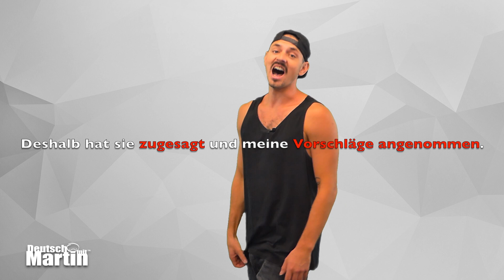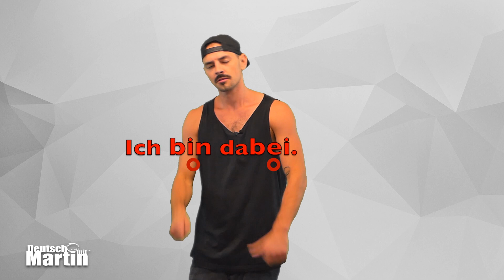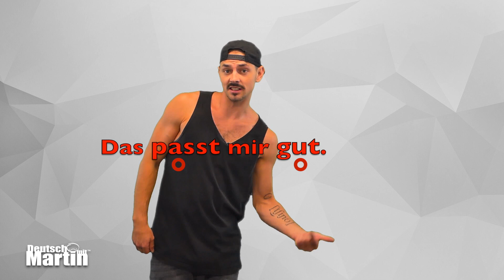ZUSAGEN / ZUSTIMMEN / ANGEBOTE ANNEHMEN – REDEMITTEL TEIL VI – A2 B1 B2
Im sechsten Teil über REDEMITTEL könnt ihr lernen, wie man ein Angebot annehmen kann / wie man zusagt. In diesem Video könnt ihr sieben REDEMITTEL oder TYPISCHE FORMULIERUNGEN mit dieser Funktion lernen. Neu in diesem Video: Wir konzentrieren uns bei den sieben Redemitteln auch auf Aussprache und Intonation. So kann zum Beispiel „EINVERSTANDEN“ eine Antwort, oder eine Frage sein, je nachdem, wie man es intoniert. Wir sehen also, welche Silben betont und welche unbetont sind und was mit der Stimme passiert, also ob sie höher, oder tiefer wird. Vielen Dank an Charo für die tolle Zusammenarbeit. :)